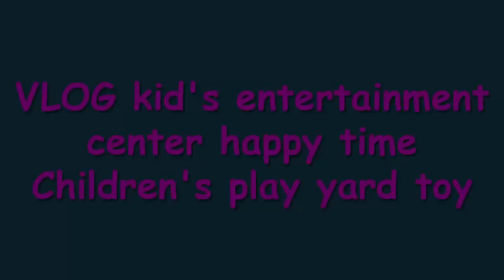VLOG kid's entertainment center happy time Сhildren's play yard toy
Nick and his family went to the game center for children and there ride on the carousel and beads, as well as running around the maze and more

Thank you see my videos, see also the channel of my friend and our common: